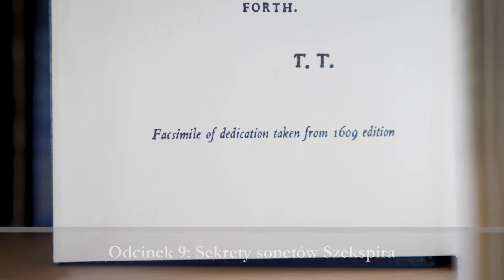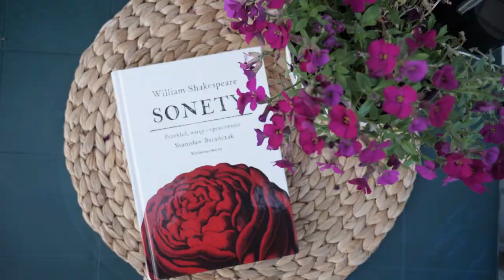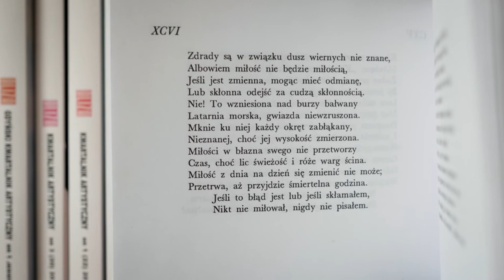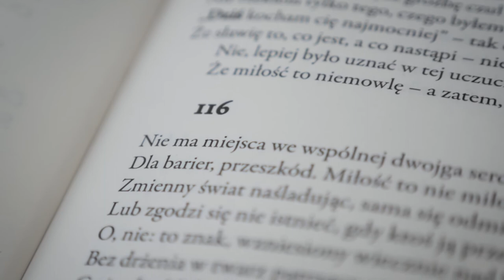Sonety Williama Szekspira - cykl z Anną Ratkiewicz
Dla kogo Szekspir pisał Sonety? Czy kolejność sonetów ma znaczenie? Jaki polski muzyk wyśpiewał Sonety Szekspira?